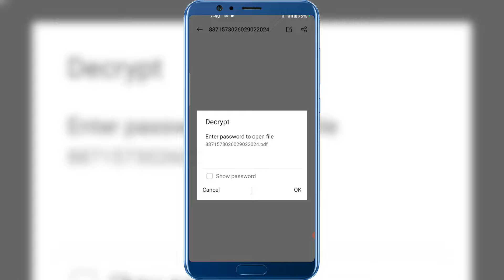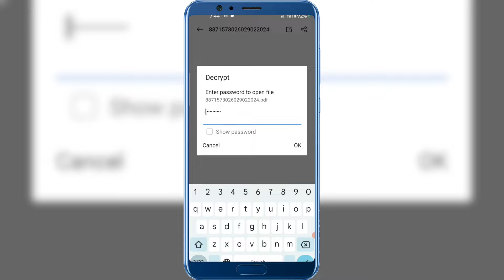SBI Bank Statement Pdf Password Kya hai | How To Open SBI Statement Pdf Password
Dosto aaj ki is video me main aapko batane wala hun ki Sbi Bank Statement Pdf Password Kese Pata Karen Ummid Hai yah video aapko bahut pasand Aaegi thank you so much

Your Queries~~~👇
Sbi Statement Pdf Password
Sbi Bank Statement Pdf Password
How To Open Sbi Statement Pdf Password
Sbi Bank Statement Kaise Nikale
Sbi Bank Statement Password
Sbi Bank Statement Pdf Password Kaise Banaye
Sbi Statement Pdf Password Format
Sbi Online Statement Pdf Password
Sbi Account Statement Pdf Password
Sbi Statement Pdf Download
Yono Sbi Bank Statement
Sbi Statement Pdf Password Hindi
Yono Sbi Statement Download
Sbi Statement On Mobile
Sbi Statement Pdf Download Password
Sbi Statement File Password
Bank Statement Pdf Password
Statement Open Password
Statement Password Kaise Nikale
Statement Pdf Password Sbi
bank statement pdf password kaise pata kare
statement password sbi